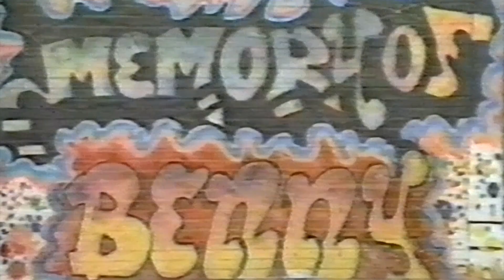Lower east side artist Chico in the news